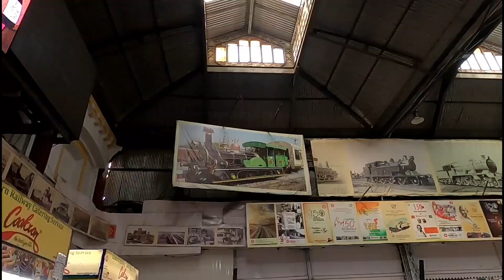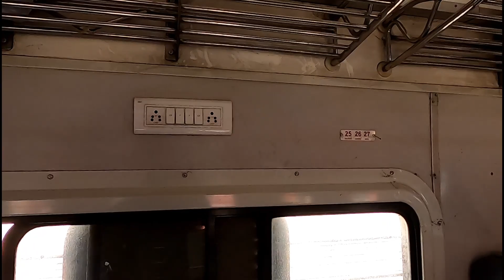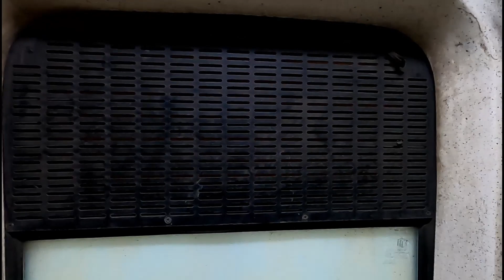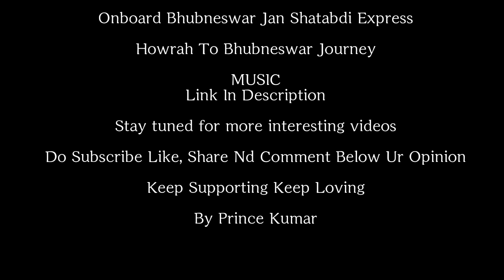Bhubneswar Janshatabdi Express Journey 🔥140 kmph *चोरो से रहे सावधान*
Bhubneswar JANSHATABDI Express Journey in 2nd Setting

Howrah Bbs Janshatabdi EXPRESS Journey *First High Speed run through S.E.R. experience !!

Janshatbadi EXPRESS Howrah to Bhubneswar train journey

MOBILE SNATCHERS - THINGS TO DO TO BE SAFE

BBS janshatbdi Covid-19 Special train journey

Gear I Use In My Journey
Travel luggage

Yha Bhi Dekh Lena Jarur (Previous Journeys) -

Music Credits -

NCS -

A Complete Journey 12074 Bhubaneswar - Howrah JANSHATABDI Express
Bhubaneswar Janshatabdi Full Journey Bhubaneswar To Howrah High Speed Journey For 140 Kmph
Howrah to Barbil by Janshatabdi Express
Bhubaneswar Janshatabdi Express
bhubaneswar howrah jan shatabdi express lhb
bhubaneswar to howrah train time
howrah bhubaneswar special train